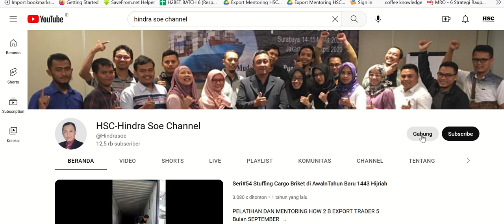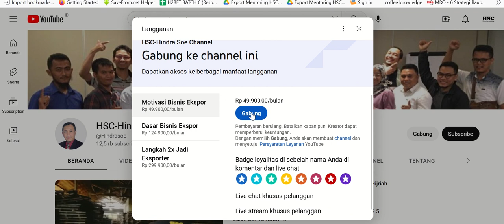Cara Ber Gabung di How 2 B Export Trader on Youtube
How 2 B Export Trader sekarang ada di Youtube silahkan bergabung/membership di Pelatihan dan Mentoring HSC
Bergabung dengan channel ini untuk mendapatkan akses ke berbagai keuntungan: